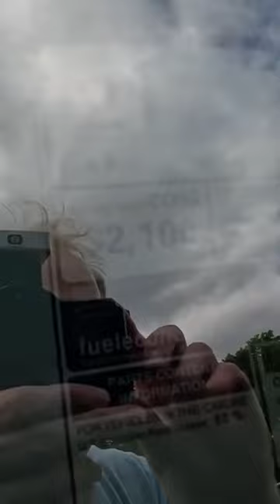2023 Honda Ridgeline Gas Mileage Details